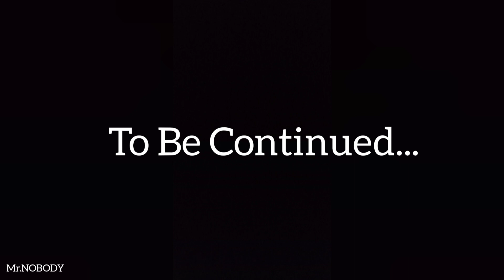Life Is Strange:Before The Storm_Episode 3_Hell Is Empty_Part 5_Mobile Gameplay Walkthrough.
About This Game:Choice-based narrative game

Life is Strange: Before the Storm works best on Android 5 devices